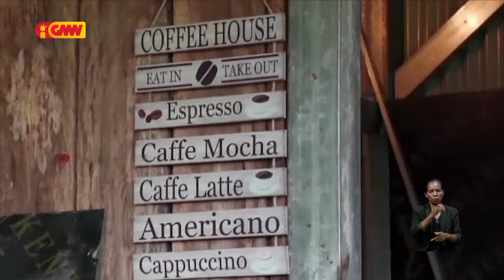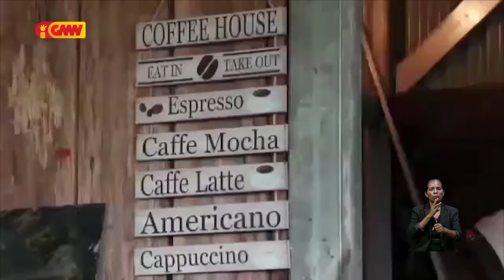Autoridade Munisípiu Ainaro halo preparasaun festival kultural iha fatin turístiku Rabilau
Autoridade Munisípiu Ainaro halo preparasaun festival kultural iha fatin turístiku Rabilau ne'ebé sei realiza iha agostu